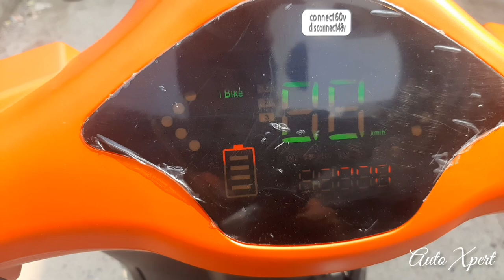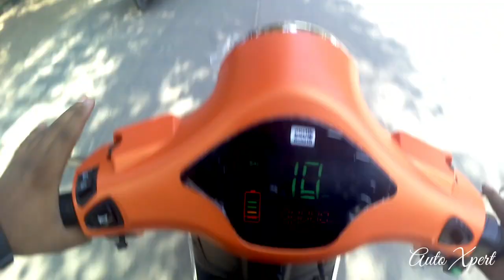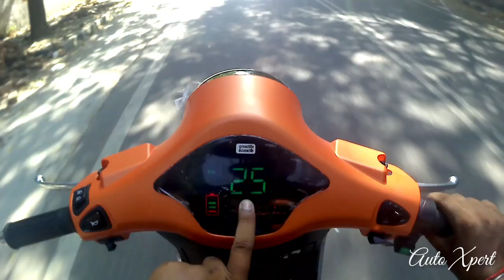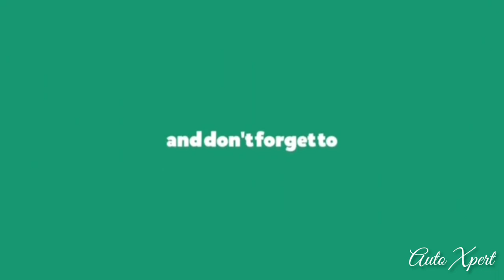New Evolet Cabana Electric Scooter⚡Ride Review - On road price,Range,Features,Power|| Auto Xpert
Best Electric Scooter In India, evolet cabana electric scooter, Electric Scooter cabana full specifications review, electric scooter ride review, on road price electric scooter cabana - Auto Xpert

○ Special Thanks too Gunakshi Auto world, new delhi.

00:00- Into
00:18- Features,power,range,price
05:25- Ride review
13:45- Thanks & outro